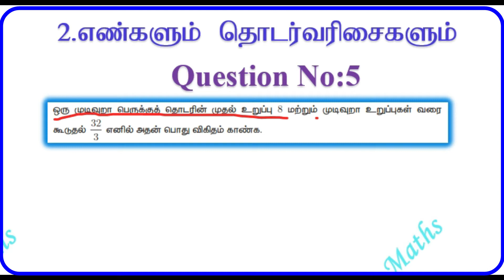Tamil Nadu New Syllabus 10th Maths Exercise:2.8 Q.No:5